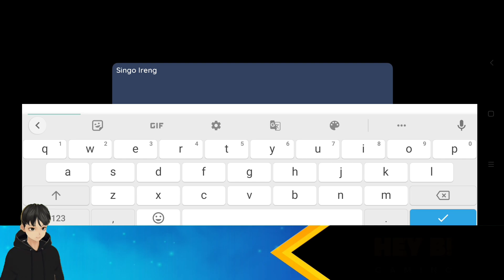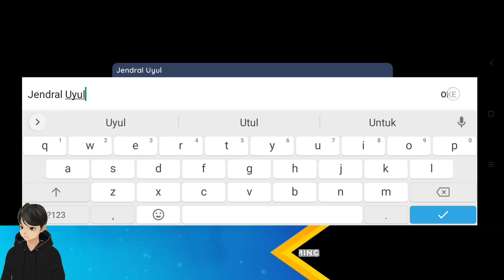Ternak Tuyul Sampai Tier 5 - Monster Museum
monster museum gameplay android